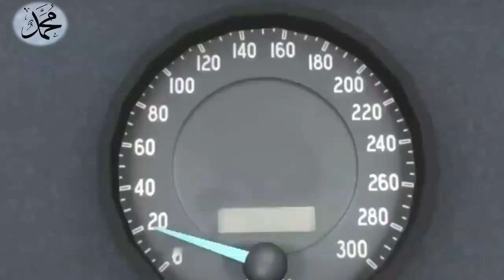Shiva cartoons for kids _for you /kids cartoons new episodes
shiva cartoon for kids on tranding day.
for kids.
hello kids love you 😍 😘
I will Daily upload Daily cartoon videos

Ok thanks 😊